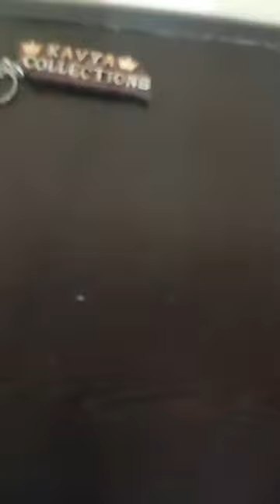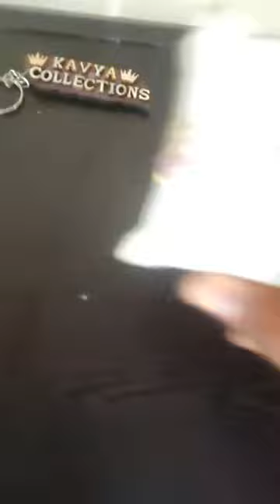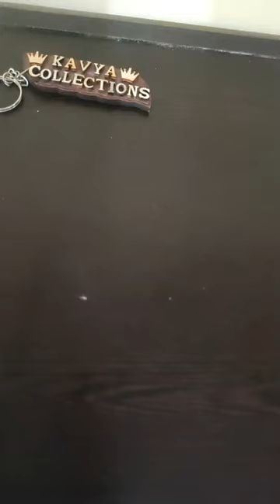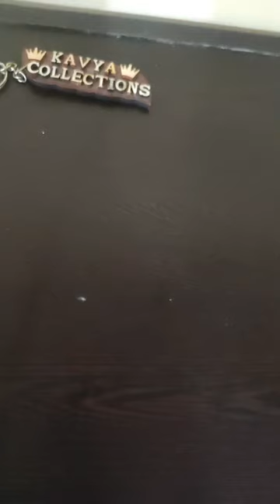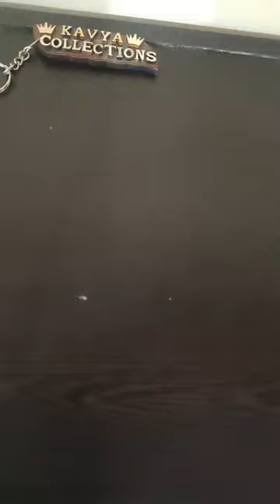Jewelry video sale with price